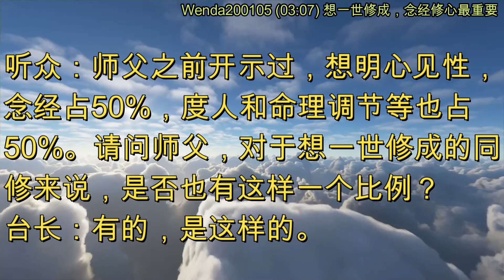想一世修成，念经修心最重要 (节目录音&字幕) 2020年1月5日《玄艺问答》Wenda200105 (03:07)